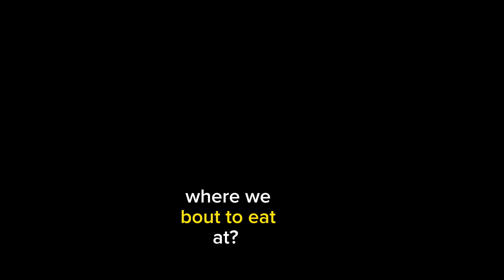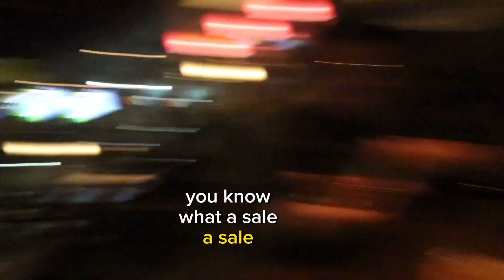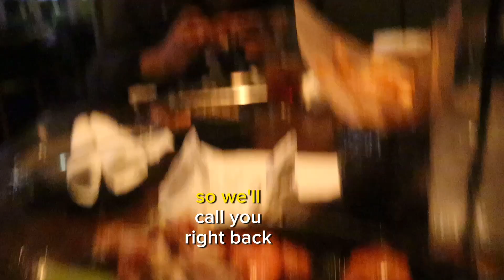Trying TOP RATED BURGER from POPULAR CHAIN...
🌟 Welcome to The Real Hills! 🌟
🍔 Crave-worthy Food Reviews 🍔 | 🌟 Unforgettable Experiences 🌟 | 📷 Candid Life Vlogs 📷

🍽️ Foodie Paradise: Dive into the world of mouthwatering food reviews, where we take you on a culinary adventure like no other. We explore everything from hidden gems to popular eateries, leaving no flavor unturned!

🌍 Unforgettable Experiences: Get ready to live vicariously through our incredible adventures. We'll take you to breathtaking destinations, thrilling events, and awe-inspiring activities. It's like being there with us!

📸 Life Unfiltered: Join us in our day-to-day lives as we share our real, unscripted moments. From funny mishaps to heartwarming experiences, you'll get a front-row seat to our rollercoaster of a life.
🔥 But that's not all! We want to connect with YOU beyond YouTube!

Join our growing community of foodies, adventure-seekers, and life enthusiasts.
Get ready to laugh, drool, and be inspired. The Real Hills are here to make your days brighter, and your taste buds tingle. 🎉🍕🌟